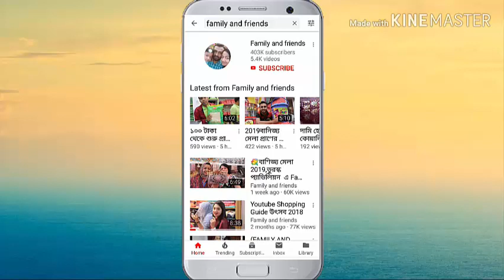ঈদ কালেকশন ,ধামাকা অফারে দারুণ দারুণ পার্টি শাড়ী কিনুন saree price(Family and Friends)